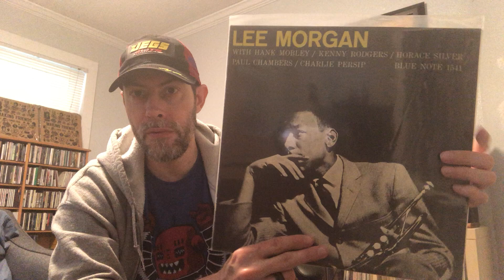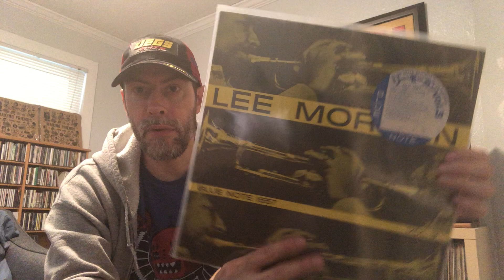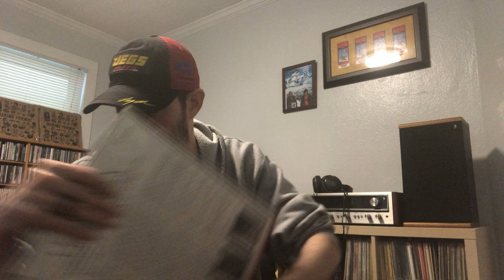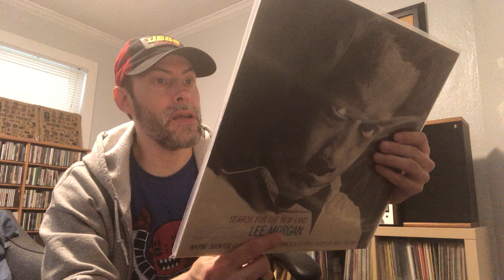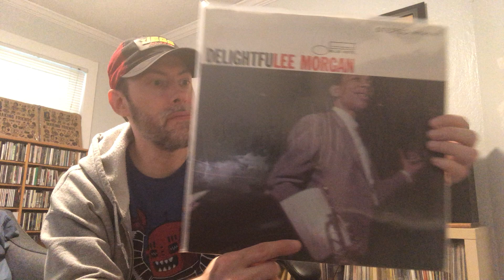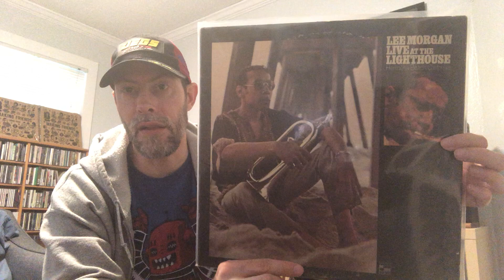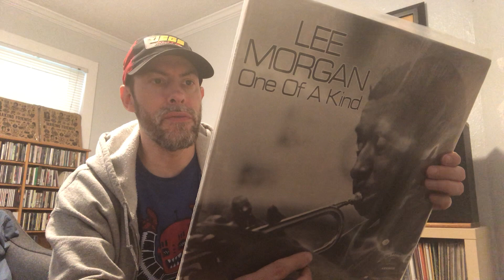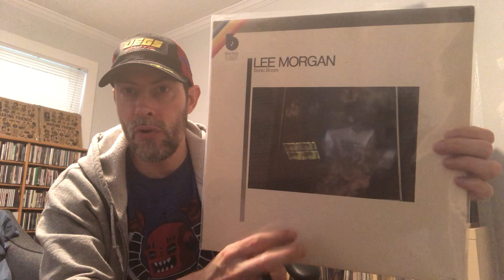Vinyl Community - VC #171 - Lee Morgan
Lee Morgan